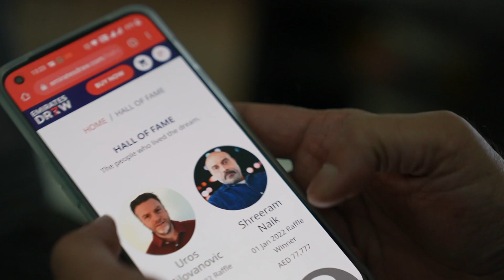Meet Shreeram Naik, 2 time winner of AED 77,777!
Winning AED 77,777 twice in a period of one month with Emirates Draw, Shreeram plans to continue playing as he has been doing since the first draw .